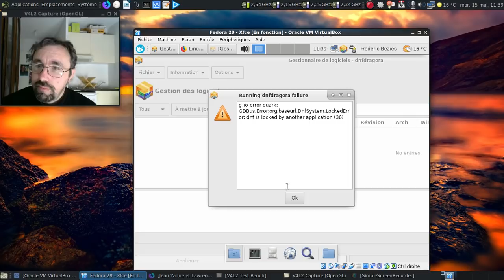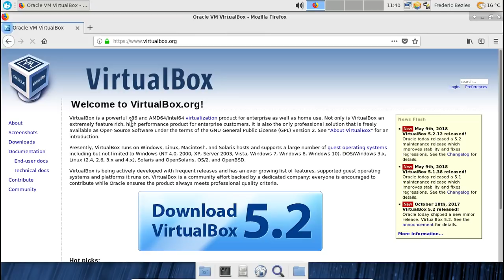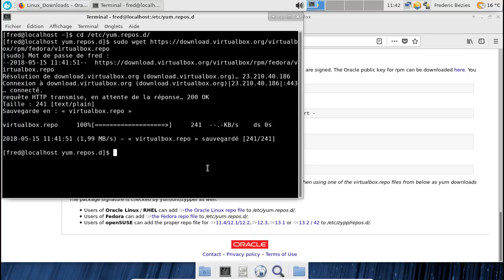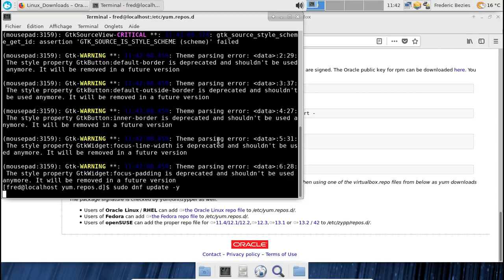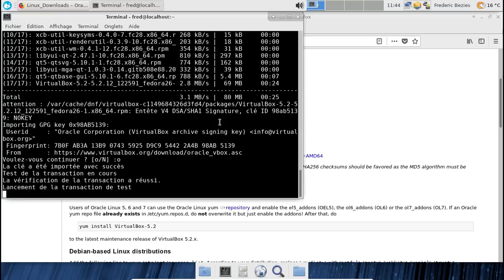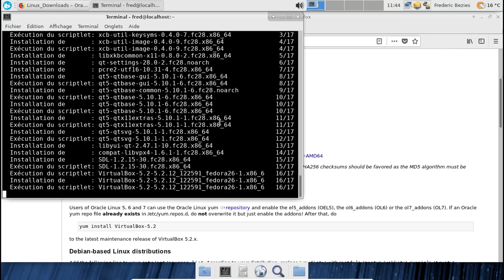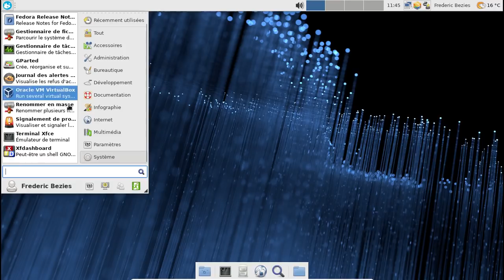[Vidéo obsolète] Installer VirtualBox dans Fedora 28... Quelle galère :)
Une vidéo enregistrée suite à un dépannage long et laborieux.

Note : la modification du fichier virtualbox.repo sera inutile avec la sortie de paquet pour Fedora 28.

Horodatage :

00:28 : on se tape cette ignominie inergonomique qu'est DNF Dragora :(
00:52 : un sketch des années 1960 avec Jean Yanne qui passe son permis de conduire...
01:17 : un tour rapide des modifications de la Fedora 28 Xfce qui sert de base ici
01:54 : la documentation de VirtualBox pour l'installation
02:30 : on récupère le fichier virtualbox.repo
02:58 : la modification à faire le temps qu'Oracle propose des paquets dédiés...
04:06 : on installe Virtualbox 5.2...
04:21 : 17 paquets à installer ?
05:35 : et voila notre ami VirtualBox est installé...
06:11 : il est planqué dans le sous-menu système :)
06:20 : conclusion